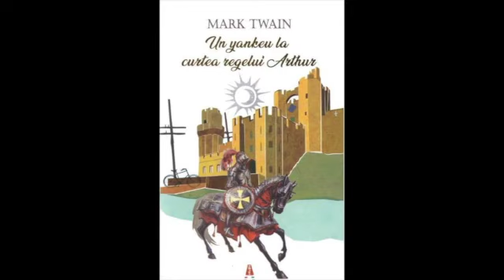MARK TWAIN - UN YANKEU LA CURTE REGELUI ARTHUR (V)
Un yankeu la curtea regelui Arthur este un roman al scriitorului american Mark Twain. A apărut prima dată la editura Charles L. Webster and Co. în 1889.

Lectură Alina C.

Puteti sustine financiar creatorul donand o suma foarte mica de bani, ajutandu-l astfel sa se dezvolte.
In cazul nostru, acest ajutor mic ar insemna mult. Donatiile ar fi reinvestite in aparatura noua (aparatura imposibil de cumparat cu resursele pe care le avem acum), astfel continutul nostru ar creste in calitate si ne-am dezvolta vizibil.

Va imbratisez si  @Lecturi Online  placute in continuare! :)

Revolut
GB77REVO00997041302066